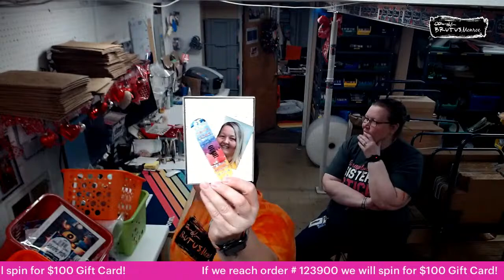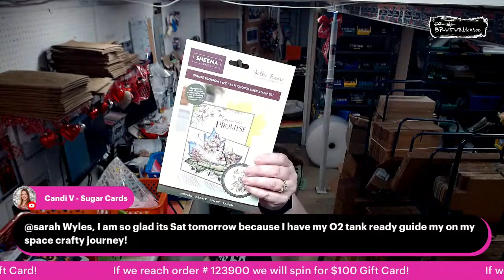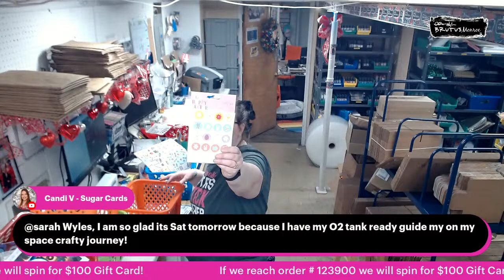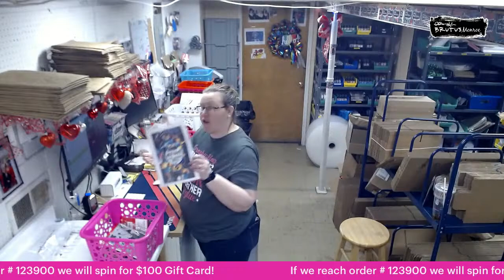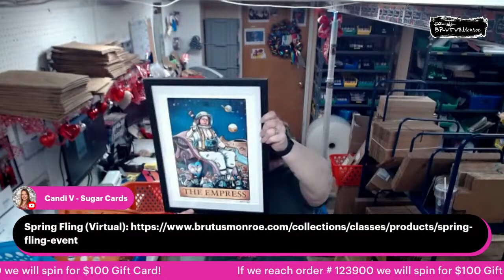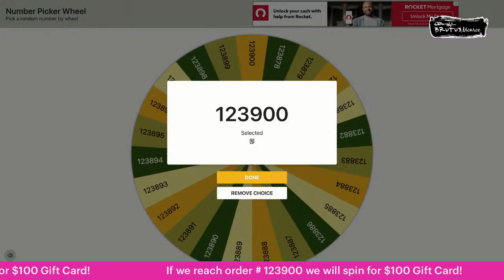Candy Man Can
Reserve Your Spot Here!

Limited Edition!